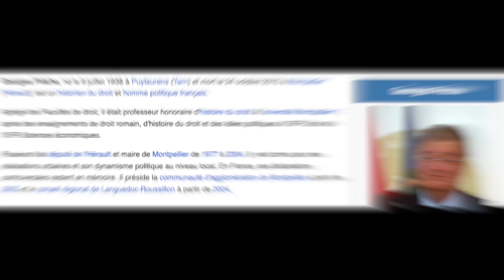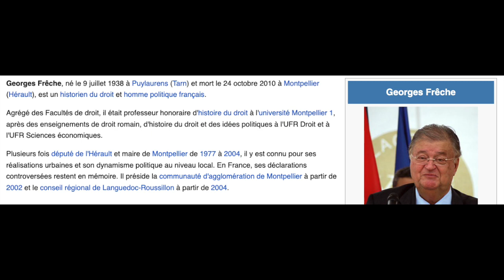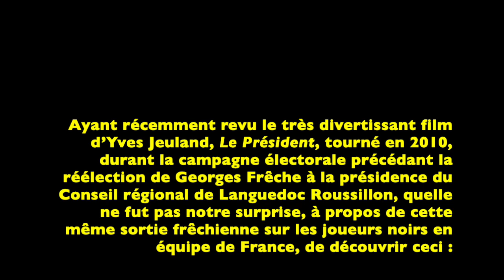Grégory Protche - Pascal Praud pense comme qui le paye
À propos d'un extrait du film de Yves Jeuland consacré à Georges Frêche en 2010 contenant une intervention particulièrement étonnante du journaliste Pascal Praud.
Texte et lecture : Grégory Protche